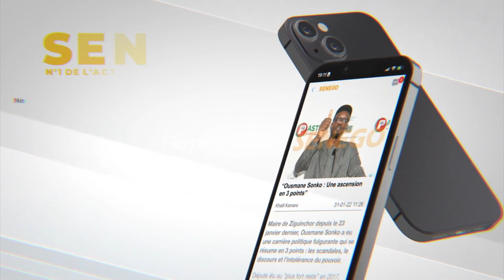Plus de représentation des femmes dans le milieu universitaire: La plaidoirie du Dr Nd Astou Ndiaye